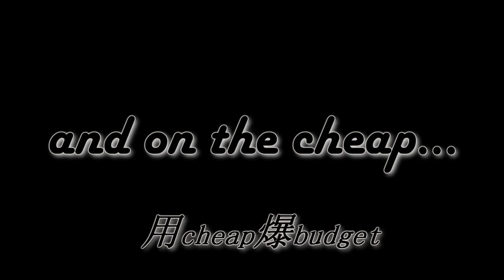Mr. & Mrs. Gambler/爛賭夫鬥爛賭妻 Movie Review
This is my review of Mr. & Mrs. Gambler starring Chaman To and Fiona Sit.

If you have any suggestions for films to be reviewed, please let us know.